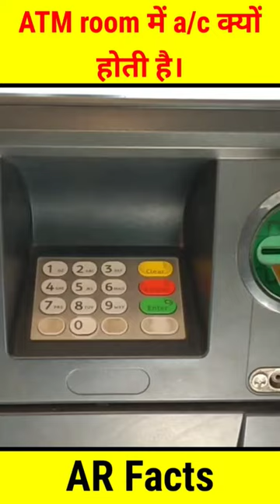ATM Room के अन्दर a/c क्यों लगाई जाती है।